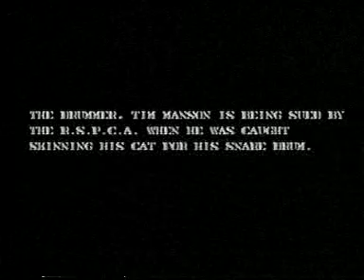The Schmeg Tapes - Part 1 - The Miracle of Jan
In 1994, 2 sound engineering students made the definitive documentary about the legendary local Launceston band "Doctor Schmeg"